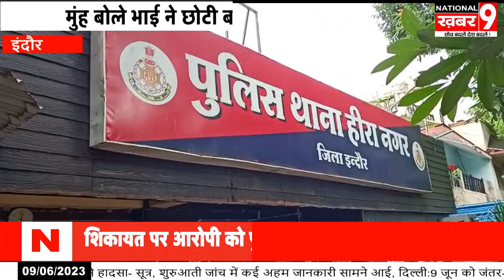रिश्ते को शर्मसार करते हुए मुह बोले भाई ने छोटी बहन से किया दुष्कर्म पुलिस ने भेजा जेल